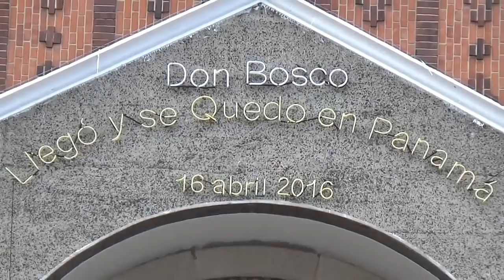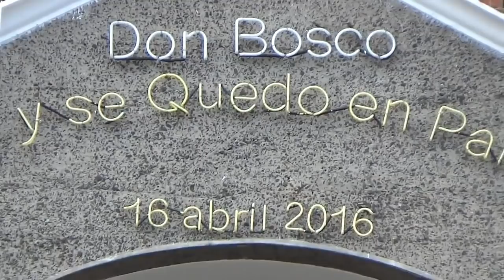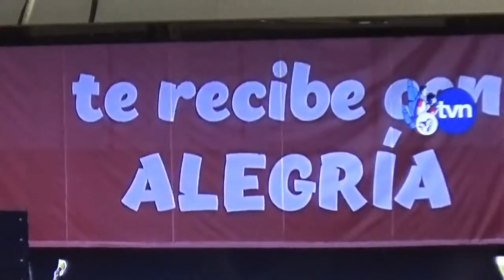VLOG/Исторический момент! Папа Франциско посетил Панаму 🙏🛬¡Histórico! Papa Francisco llega a Panam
Понтифик отправился в Панаму на 34-й Всемирный день молодежи, который проходит под девизом: «Се, Раба Господня; да будет мне по слову Твоему» (Луки 1:38).
Папа Франциско прибыл в Панаму в среду с историческим визитом и хотел встретиться с тысячами молодых людей со всего мира, вдохновленными верой и эмоциями участия в 34-м Всемирном дне молодежи (WYD 2019).
Мы не могли пропустить такое событие и тоже поехали встерчать))
 Этим событием я решила поделиться с вами. Страна ликовала, в последний раз Папа Римский прилетал в Панаму 40 лет назад, это был второй визит Понтифика.

Спасибо за добрые комментарии, это очень вдохновляет!